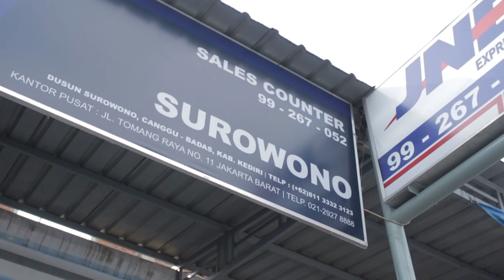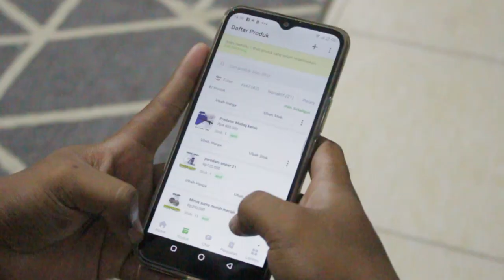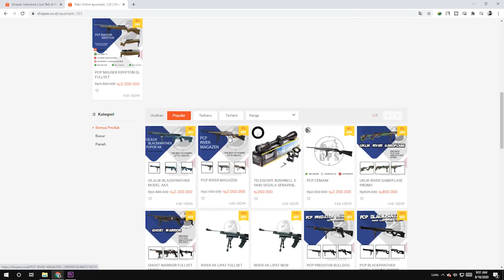SEMAKIN CEPAT ORDER SENAPAN DI AYU SNIPER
INFO LEBIH LANJUT SILAKAN HUBUNGI
 WA :  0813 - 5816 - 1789 ADMIN 1
          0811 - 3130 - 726  ADMIN 2
           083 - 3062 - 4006 ADMIN 3

Hallo ...
Assalamualaikum para Ayu Lovers dan para Sobat Bedilers dimanapun kalian berada ..

Gimana kabar kalian semua ??
Ayu harap semuanya baik-baik saja yaa
Pasti semuanya kangen banget ya sama ayu sniper!

Nah kali ini ayu sniper memberikan informasi tentang toko senapan angin ayu sniper kali ini ada yang baru di ayu sniper ya itu pengiriman yang sanganb cepat jika sobat budiler berbelanja di ayu sniper

Byee
     Byee
           Byee